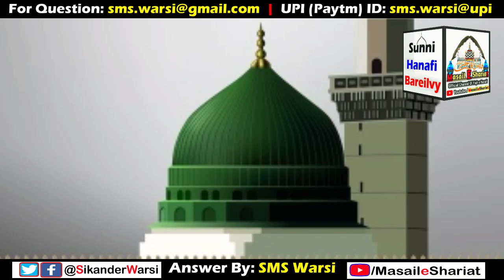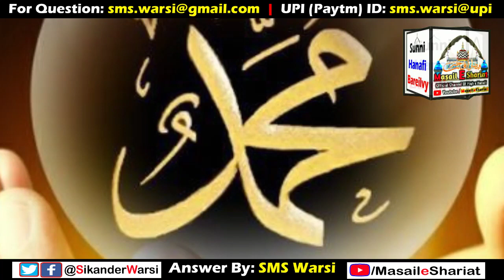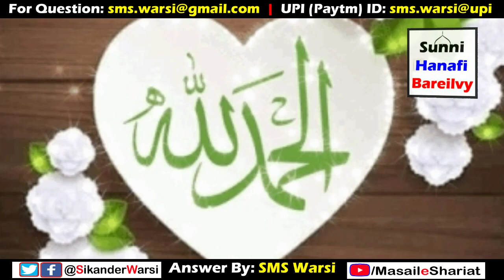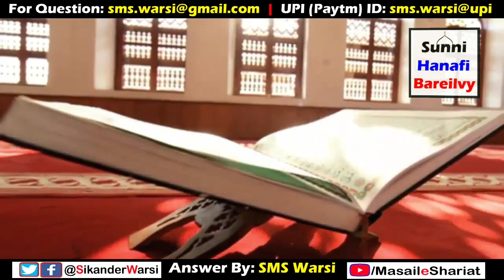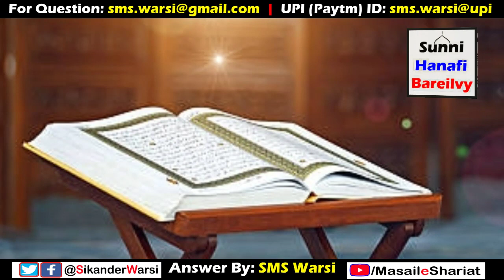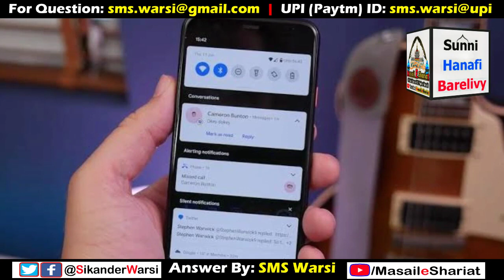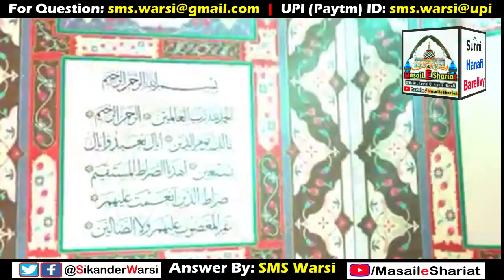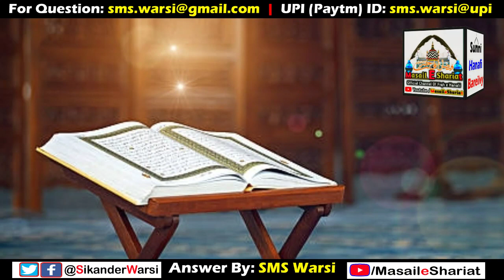Kya Islam 1400 Saal Pehle Aaya | Kya Islam 1400 Saal Purana Mazhab Hai Deen e Islam Before 1400 Year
(NEWS & Update) 📰 📅⏰
Aane Wali Videos & Live Timing Dekhen
kya islam sirf 1400 sal pehle aya hai
kya deen islam 1400 sal purana mazhab hai
islam ko 1400 sal purana mazhab samjhna
deen e muhabbadi ko 1400 ka naya deen samjhna
sikander warsi about islam 1400 sal purana mazhab